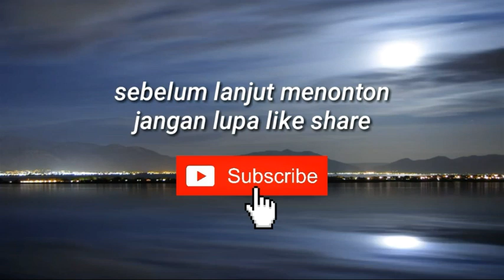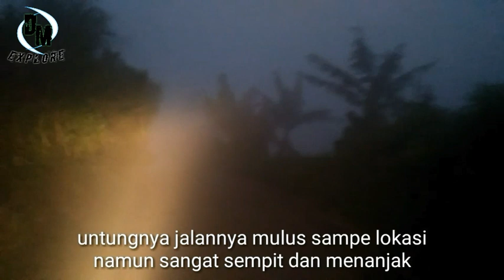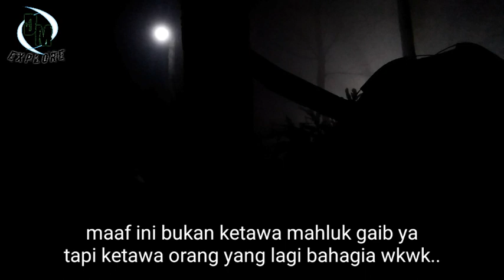Bukit kanaga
Kali ini kami camping di bukit kanaga yang berada di desa cipulus kecamatan cikijing kabupaten majalengka jabar,,tempatnya lumayan luas namun sayang kabutnya sangat tebal karena berada di kaki gunung ciremai,,untuk harga tiket cuma 20rb/orang bagi yang mau camping tapi kalo cuma sekedar main aja cuma 10rb/orang sudah termasuk parkir,,disini kalo lagi bagus cuacanya bisa melihat pemandangan alam yg di hiasa tanaman warga sekitar terutama sayuran dan bisa melihat waduk darma kuningan juga tentunya...